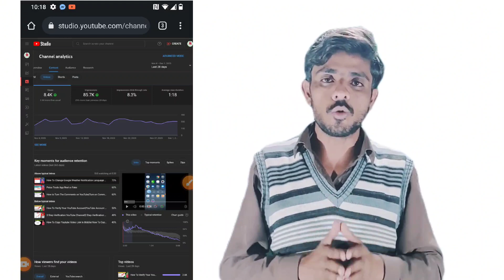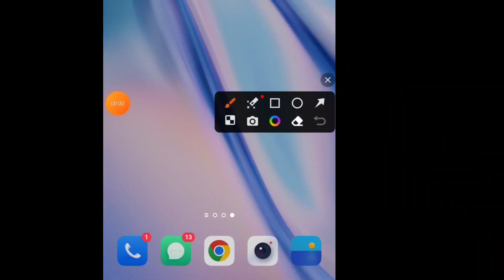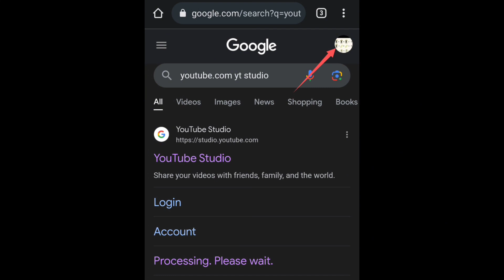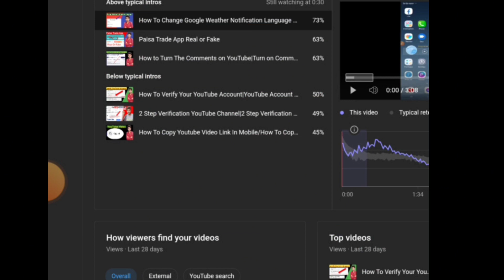How To Open YouTube Channel In Chrome/How To Open Yt Studio In Chrome /How To Open YouTube Studio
___Video Information____

How To Open YouTube Channel In Chrome Browser
How To Open YouTube Channel In Chrome
 Open YouTube Channel In Chrome
How To Open YouTube In Chrome, Open YouTube In Chrome
How To Open YouTube Studio In Chrome Browser In 2024
Open YouTube In Chrome
How To Open Yt Studio In Chrome Browser In 2024
How To Open Yt Studio In Chrome Browser
Open Yt Studio In Chrome
YouTube Studio Chrome Main Kaise Open Karen
Yt Studio Chrome Main Kaise Open Karen
YouTube Chrome Browser